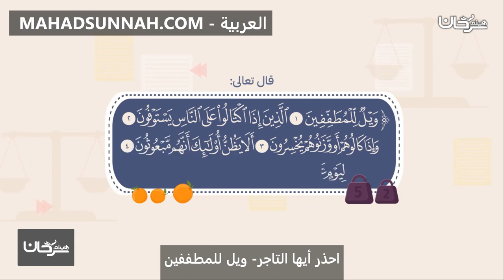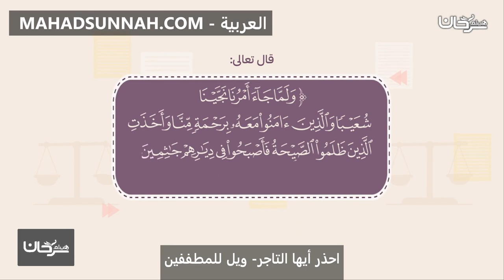احذر أيها التاجر ويل للمطففين